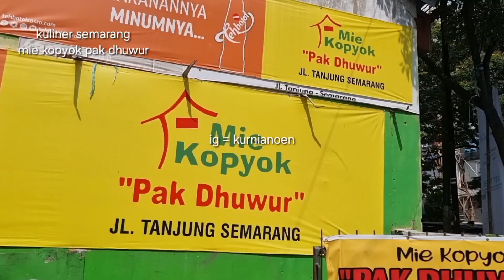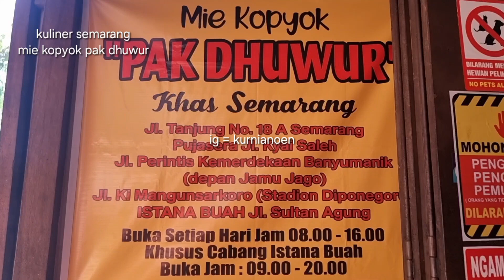KULINER SEMARANG MIE KOPYOK PAK DHUWUR, RASANYA MANIS MANIS ENAK. COBAIN DEH KALO KE SEMARANG